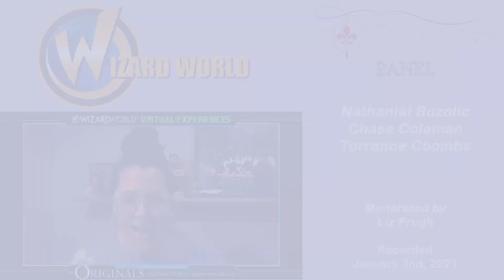THE ORIGINALS Virtual Panel – Wizard World Virtual Experiences 2021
The Originals actors Nathaniel Buzolic, Chase Coleman and Torrance Coombs gave a virtual panel through Wizard World Virtual Experiences 2021 to discuss this popular show, their careers and to answer fan questions.

Nathaniel Buzolic was Kol Mikaelson in both The Originals and The Vampire Diaries, and is also known for Significant Mother, Pretty Little Liars, Out of the Blue and Deep Blue Sea 3.

Chase Coleman played Oliver on the Originals, but is also known for In Between Men, Boardwalk Empire, The Americans, The Young and the Restless and Aquarius.

Torrance Coombs portrayed Declan on The Originals, but is also known for Reign, Still Star-Crossed, The Tudors, Polaris and Heartland.

Panel moderated by Liz Prugh of PureFandom.com.

To learn more about Wizard World Virtual Experiences 2021 and the autographs, one-on-one video chats and recorded messages that are available for purchase, please